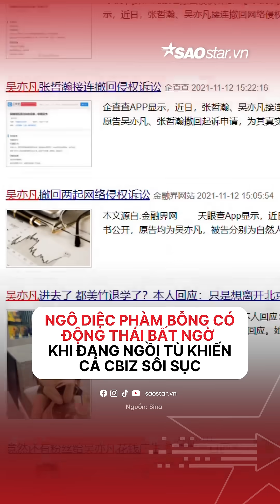Đang ngồi tù, Ngô Diệc Phàm bỗng có động thái bất ngờ khiến cả Cbiz sôi sục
Giờ đây nhất cử nhất động liên quan đến Ngô Diệc Phàm đều nhận được sự chú ý vô cùng lớn từ phía người hâm mộ